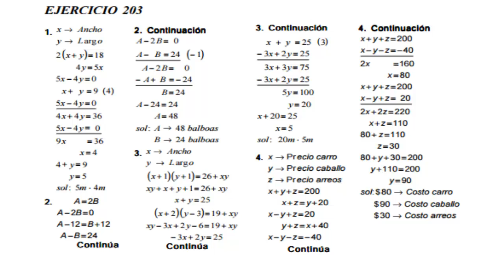Algebra de Baldor Ejercicio 203 Literales del 1 al 4 GATITATV